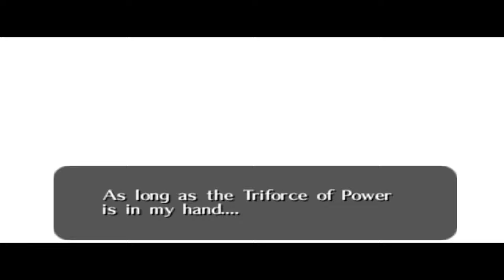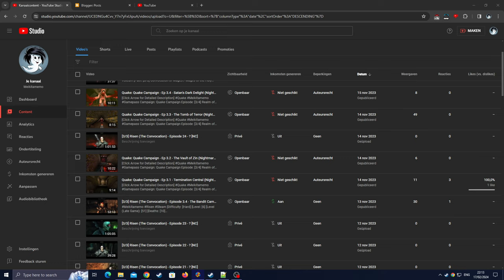Zelda Ocarina of Time Master Quest [RA] - Ep: 24 - Ganondorf [NC]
0:00 - [YouTube Chapters]
0:02 - 0:44 [Gameplay: Ganon's Castle]
0:45 - 2:17 [Cutscene] [(Skip-able)]
2:18 - 3:50 [Gameplay: Meikitamemo VS Ganondorf]
3:52 - [Retro Achievement Unlocked: Ganondorf Damageless]
3:54 - 5:26 [Cutscene] [(Skip-able)]
5:27 - 5:50 [Gameplay: Ganon's Castle]
5:52 - 5:56 [Cutscene] [(Skip-able)]
5:57 - 6:07 [Gameplay: Ganon's Castle]
6:08 - 6:12 [Cutscene] [(Skip-able)]
6:13 - 6:21 [Gameplay: Ganon's Castle]
6:22 - 6:25 [Cutscene] [(Skip-able)]
6:26 - 6:34 [Gameplay: Ganon's Castle]
6:35 - 6:38 [Cutscene] [(Skip-able)]
6:39 - 6:48 [Gameplay: Ganon's Castle]
6:49 - 6:52 [Cutscene] [(Skip-able)]
6:53 - 6:55 [Gameplay: Ganon's Castle]
6:57 - [Cutscene] [(Skip-able)]
6:59 - [Gameplay: Ganon's Castle]
7:01 - 7:03 [Cutscene] [(Skip-able)]
7:04 - 7:15 [Gameplay: Ganon's Castle]
7:17 - [Cutscene] [(Skip-able)]
7:20 - [Gameplay: Ganon's Castle]
7:22 - 7:26 [Cutscene] [(Skip-able)]
7:27 - 7:34 [Gameplay: Ganon's Castle]
7:35 - 7:39 [Cutscene] [(Skip-able)]
7:40 - 7:47 [Gameplay: Ganon's Castle]
7:48 - 7:52 [Cutscene] [(Skip-able)]
7:53 - 8:03 [Gameplay: Ganon's Castle]
8:04 - 8:07 [Cutscene] [(Skip-able)]
8:08 - 8:16 [Gameplay: Ganon's Castle]
8:17 - 8:22 [Cutscene] [(Skip-able)]
8:23 - 8:34 [Gameplay: Ganon's Castle]
8:35 - 8:38 [Cutscene] [(Skip-able)]
8:40 - [Gameplay: Ganon's Castle]
8:42 - [Retro Achievement Unlocked: Great Escape]
8:44 - 10:09 [Cutscene] [(Skip-able)]
10:10 - 10:20 [Gameplay: Ganon's Castle]
10:21 - 11:15 [Cutscene] [(Skip-able)]
11:16 - 12:19 [Gameplay: Meikitamemo VS Ganon] [(Stage 1)]
12:20 - 12:27 [Cutscene] [(Skip-able)]
12:28 - 12:32 [Gameplay: Ganon's Castle]
12:33 - 12:36 [Cutscene] [(Skip-able)]
12:37 - 12:40 [Gameplay: Ganon's Castle]
12:41 - 14:25 [Gameplay: Meikitamemo VS Ganon] [(Stage 2)]
14:27 - [Retro Achievement Unlocked: The Power of Deku Nuts]
14:29 - 14:36 [Gameplay: Meikitamemo VS Ganon]
14:38 - [Retro Achievement Unlocked: Ganon Damageless]
14:40 - 15:03 [Cutscene] [(Skip-able)]
15:05 - [Gameplay: Meikitamemo VS Ganon]
15:07 - 19:06 [Cutscene] [(Skip-able)]
19:08 - [Retro Achievement Unlocked: Questing Master]
19:20 - 19:21 [Cutscene] [(Skip-able)]
19:22 - 20:00 [Game Crash / End of the Game]
20:02 - [End of the Episode]